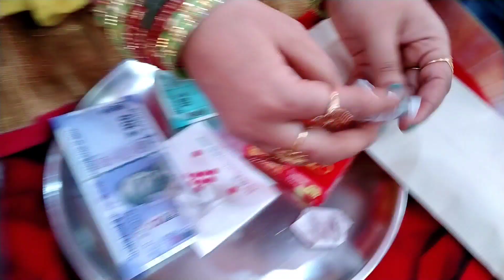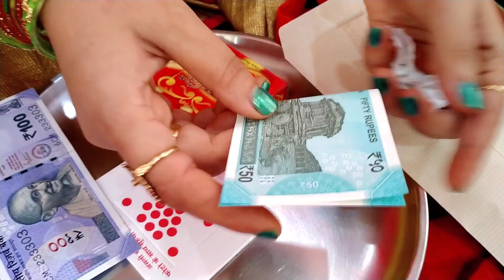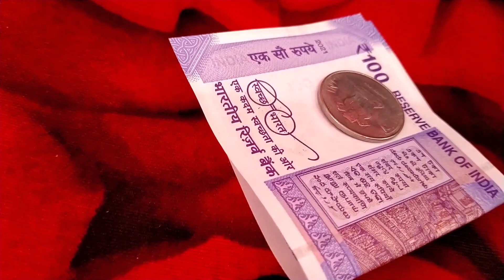राखी के साथ अपने भाई को क्या और भेजें। बहन को उपहार में क्या देना अति शुभ है।रक्षा बंधन 2022 कब है।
रक्षा बंधन 2022 कब है।